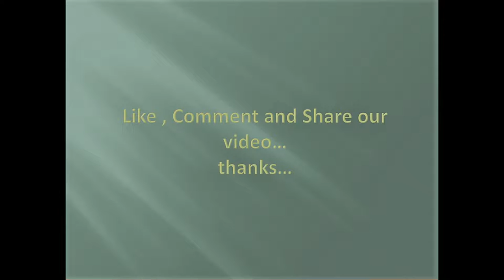why it is the best troops of game now....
the best and the easiest way to smash max th 9. with even low lvl heroes...